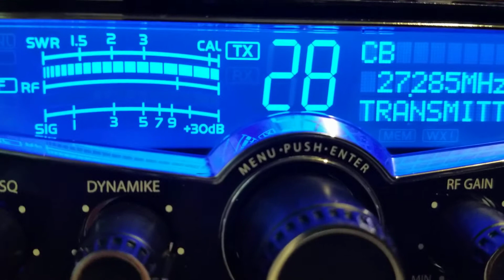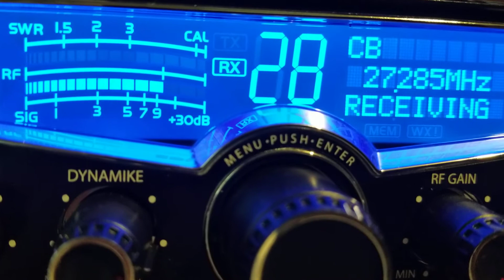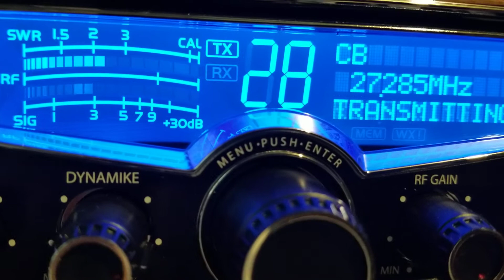24 Fl,Operater Willie,117,445$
Dx Tuesday evening edition